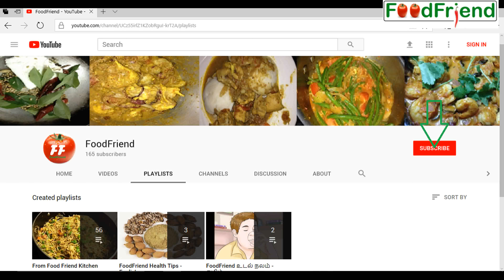Brinjal thokku கத்தரிக்காய் தொக்கு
Brinjal or Egg plant thokku